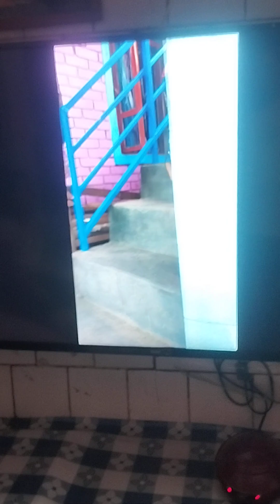a umchan ho hi mak akisak laitak